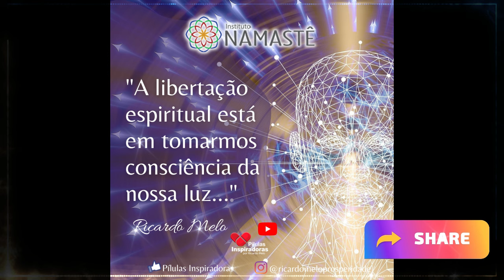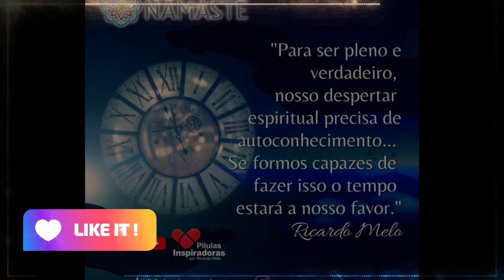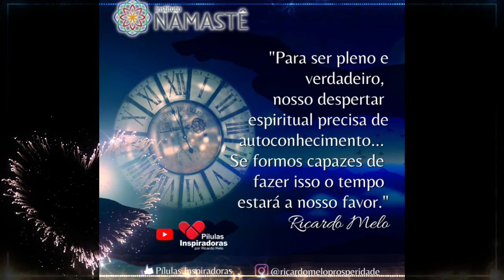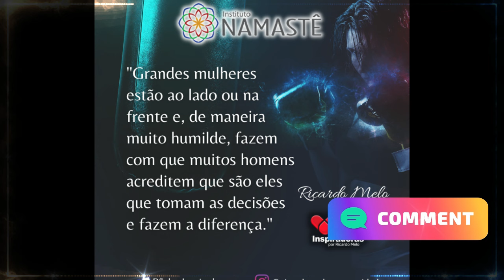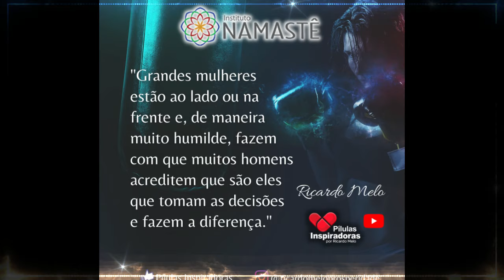Pílulas Inspiradoras NOTURNA - Trabalho com atendimento ao público, me sinto sugada energeticamente.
Trabalho com atendimento ao público e me sinto "sugada energeticamente" por algumas pessoas. Como me proteger e ajudar a elas?🤔

Começa dia 11 de Março, às 19h57 - 100% online e gratuito.✅
➡️ Clique no link abaixo e faça sua inscrição:

3° Temporada: Bom dia, Prosperidade!!☀️🙏
Vida Quântica e Abundante.
De terça a sexta, às 06h40 no nosso Canal do YouTube Portal IRM.